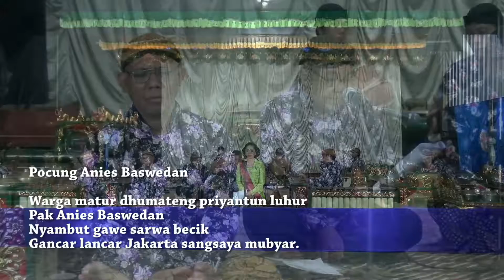weruh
Dokumen dari Purwadi Sosronagoro